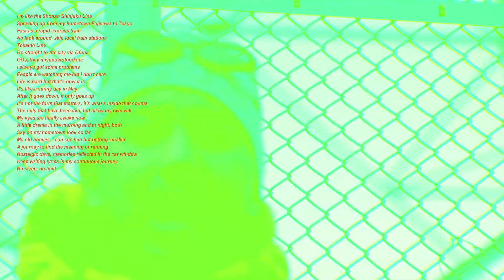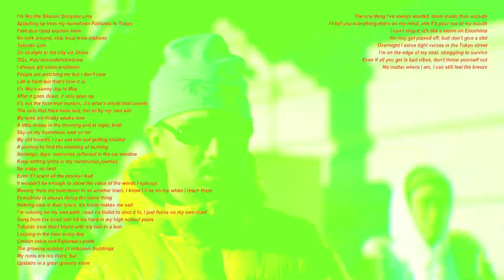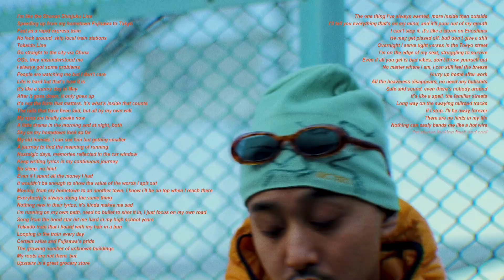18scott - 湘南新宿ラインFreestyle 【Official Music Video】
▼18scott 1st EP 「Northside Love」▼

18scott - 湘南新宿ライン Freestyle【Official Music Video】

Beat by Yung Dza
Writen by 18scott
mix/mastering by NF Zessho

Video directed by 18scott&Yoshinuma

Logo design by Jiva Nel Mondo

Translation of lyrics by A.Y.A

SP thanks
サトウユウヤ,KYTO,IRAWW

-Lyrics-

俺はまるで湘南新宿ライン
かっ飛ばしてく地元藤沢から東京
快速急行のスピード
余所見しないで鈍行の駅は通り越す
東海道本線
大船経由で都会の方へ
勘違いされるOGに
常に多少のproblem
あんま気にしない周りの目
辛い事あるの当たり前
五月晴れ みたいなもん
下がった後はただ上がるだけ
形じゃねえ 大切なのは中身だけ
敷かれたレール だけど全てが自分の意思で
ようやく今覚ました目
朝も夜も少しのドラマ
遠く見える地元の空が
昔の仲間 小さくなってくアイツの背中
走る意味 を探す旅
車窓に映る懐かしい日々
続いてる道 の中で歌詞を
寝ずに書いてる今no limit
有り金全てを使っても足りないよ吐き出す言葉の価値
きっと見慣れた街から知らない街に着く頃には上がってるはず俺の位置
本当この場所居る皆んな同じ事ばかりして
悲しくなるそっくりなリリック
俺端から並べて撃ち込むgunよりもシカトで走ってる己の道
高校の時に喰らったhood staの曲
束ねた髪で乗り込む東海道
毎日電車の中でループ
確かな価値と藤沢印
増えていく知らないbuilding
俺のルーツはそこには無いけど
偉大な八百屋の二階
常に俺が求めるものそれは一つ外側より内側
思った事は全て語る溢れ出るよ口から
荒れた波の様に止めれないまるで嵐の江ノ島
奴が立てるめくじら 俺はまじで遠慮しない
今夜も東京の街の中で
タイトなバースを蹴っては
必死に生き抜くがんじがらめ
badなバイブスばっかになったとしても投げちゃダメ
何処に居てもおんなじ気持ち感じる潮の風
仕事終わりすぐに戻る地元に
軽くなるよ肩が此処には要らないしがらみ
前にも言ったが誰も居ないのに感じる安らぎ
まるでおまじない 慣れた街並み
揺れる線路の上 長く続く一本のway
立ち止まれば一生away
俺の人生にヒントはねえ
まるで熱した針金
みたいに簡単に曲がらねえ
常にcoolなファッションだけれど
本当の意味で飾らねえ
北口5分のマンション
あの日から孤独なパッション
誰がどう見ても最高
この街と俺の相性
常に見せる余裕
どっちの街もso good
湘南新宿ライン
だけどされない操縦